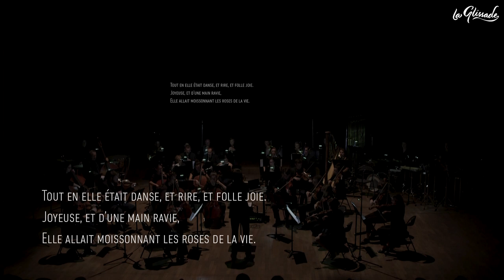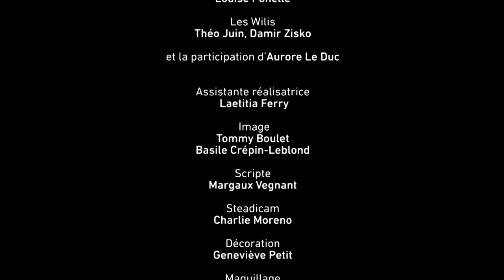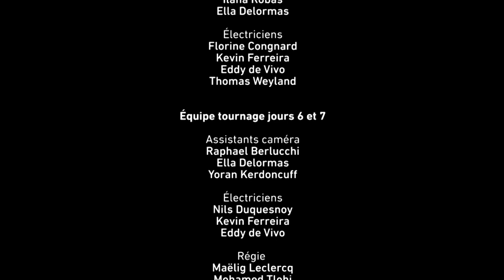CINÉ-CONCERT « Giselle » le film-ballet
Spectacle du 28 septembre 2019 au CRR de Paris

Une production La Glissade

Hommage à Michel Legrand (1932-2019)
05:52 - "Les Parapluies de Cherbourg"
10:39 - "La Chanson de Maxence"
Orchestration, Loïc Olivier
Direction, Loïc Olivier
Orchestre Symphonique Champ’Ardaisne
Soprano, Louise Ponelle

14:53 - Lecture du scénario de "Giselle"
Récitant, Jérémy Victor Robert

23:06 - Ciné-concert "Giselle" (2019)
Musique, Pierre Otzenberger d’après A. Adam
Direction, Loïc Olivier
Orchestre Symphonique Champ’Ardaisne
Un film de Léopold Gautier
Avec Pauline Sarrazin, Julien Mathieu, Pascale Seigneurie, Christopher Renfurm, Louise Ponelle

Captation vidéo : Laetitia Ferry, Marion Botte
Merci à Cleoprod et Studio DKLé

Montage : Laetitia Ferry, Léopold Gautier

Captation son : Sylvain Chiesa (Andiamo Productions), Julien Roussel, Bastien Sauvadet

Organisation de l'évènement : Tommy Boulet, Danaé Colliot, Andrea Contreras, Laetitia Ferry, Léopold Gautier, Maud Hascoët, Andrew Kearns, Diane de La Thibauderie, Agathe Lorriot